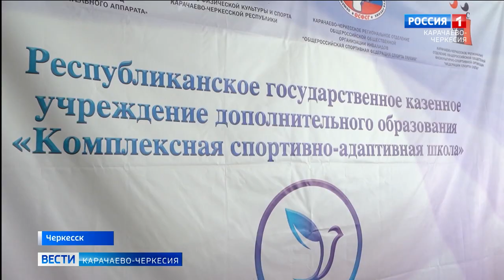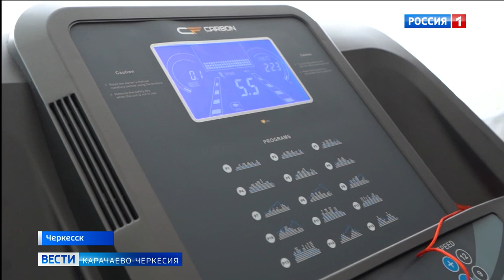7 ветеранов СВО из Карачаево-Черкесии примут участие "Кубке защитников Отечества"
7 ветеранов СВО из Карачаево-Черкесии примут участие в межрегиональном физкультурном мероприятии "Кубок защитников Отечества", которое пройдет в Ставрополе. Сейчас ребята готовятся к соревнованиям под руководством опытных тренеров.